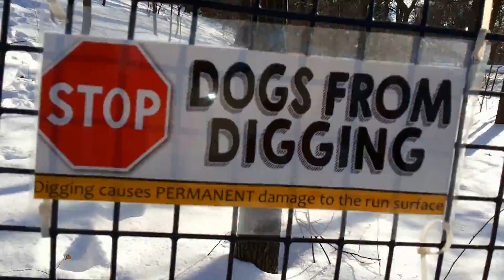FRANKIE,NINO AND SHANTI PLAY ON THE SNOW NEW YORK JAN 2015 DOG PARK